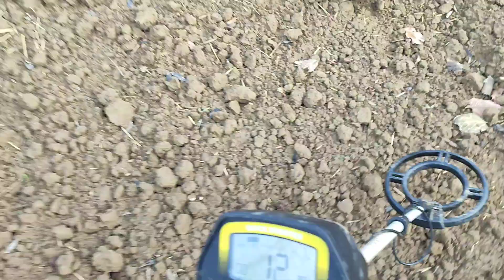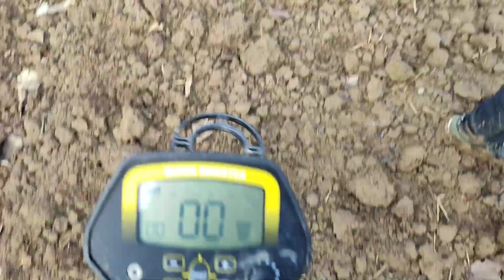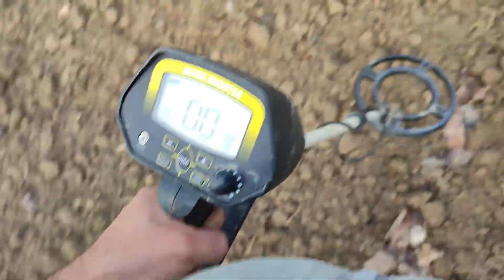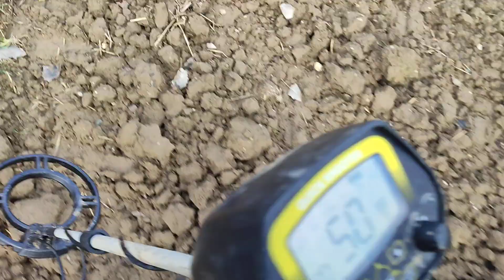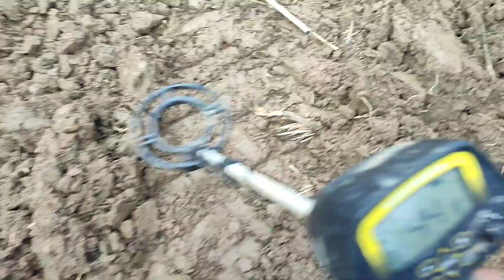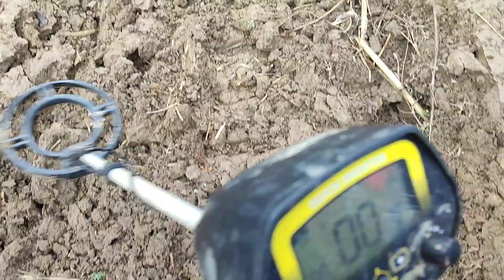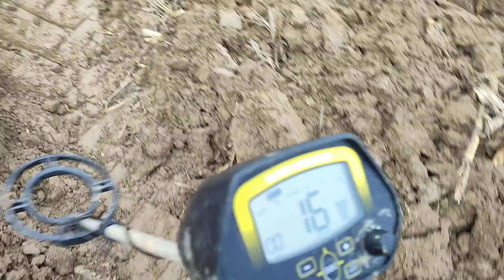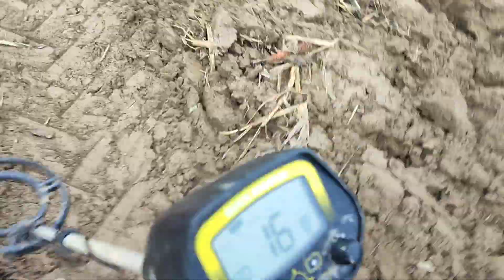zlato pranasao u blizini reke drine